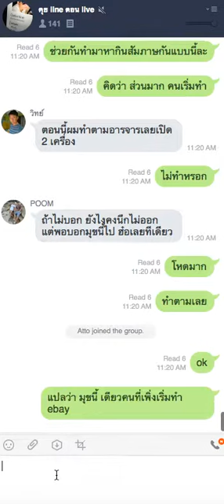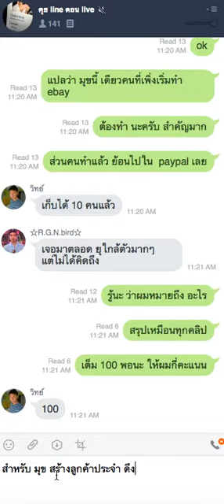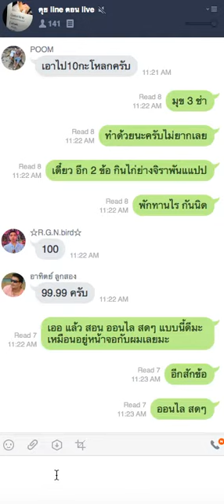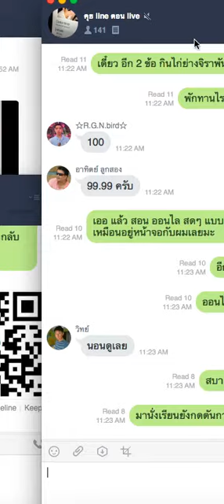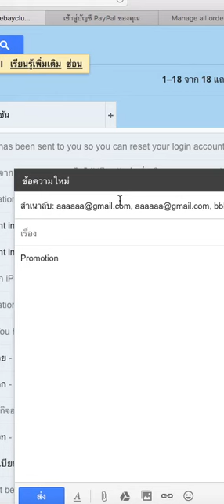ebay สร้างลูกค้าประจำ ดึงลูกค้ากลับมาซื้อซ้ำ oatonline.com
line oat547